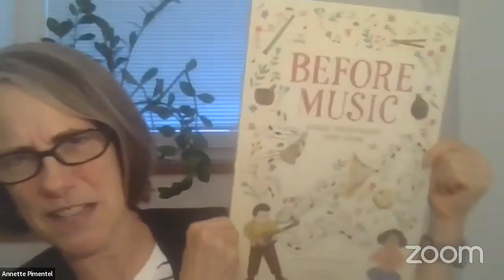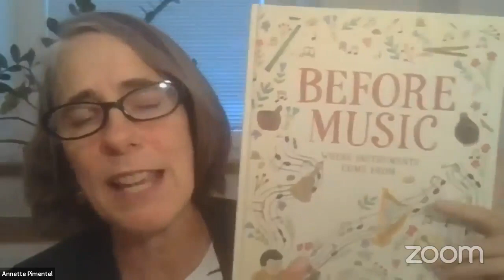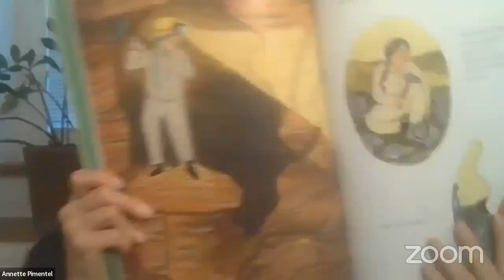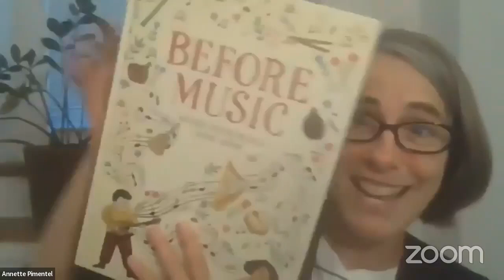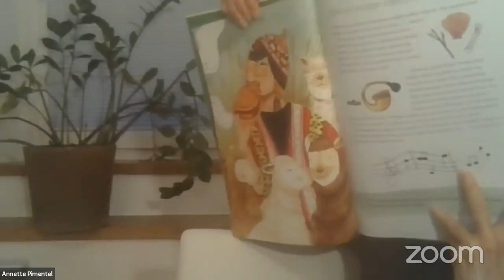NBN Interview with Annette Bay Pimentel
In our wonderful interview, I speak with Annette Bay Pimentel about her writing career, and celebrate her new book, BEFORE MUSIC (Abrams, 2023). Annette grew up mostly in Utah in a large, boisterous family. She graduated with an undergraduate degree from University of California Berkeley and a graduate degree from Brandeis University in English literature. She and her husband raised six musical-instrument-playing children.

Annette’s books are often on state young reader’s lists and have been Junior Library Guild Selections. All the Way to the Top won a Schneider Honor from the American Library Association. Pura’s Cuentos won the Goddard/Riverside Social Justice Award. Mountain Chef won the Carter G. Woodson Award. She is also the author of Girl Running. She is represented by Kathleen Rushall of Andrea Brown Literary.